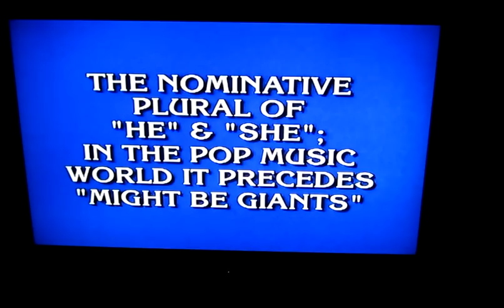TMBG on Jeopardy!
They Might Be Giants were the question/answer on Jeopardy tonight. YaY!